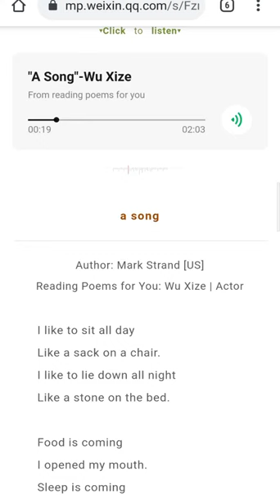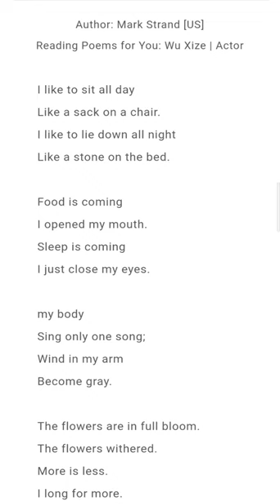Caesar Wu Xi Ze and The Poem For You "The One Song" by Mark Strand 📖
Screen recording only.

Caesar Wu reads for The Poem For You. It's his second time to participate.